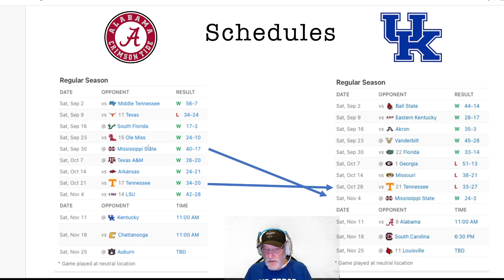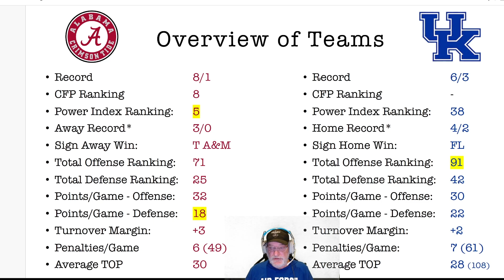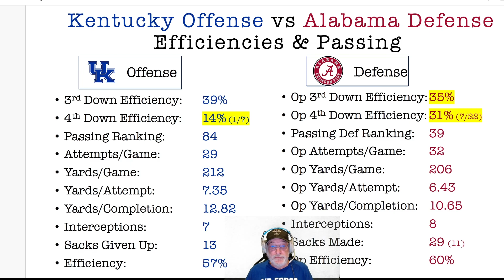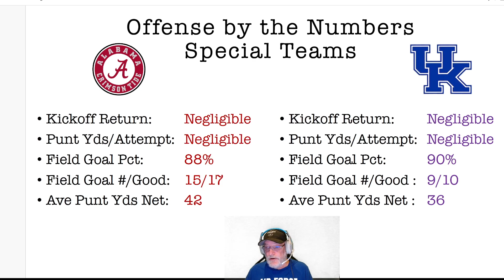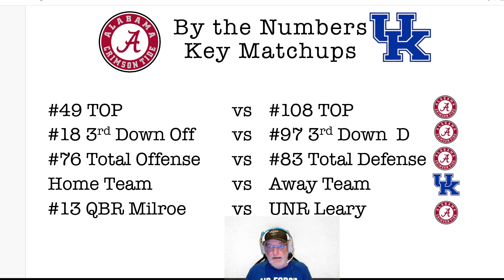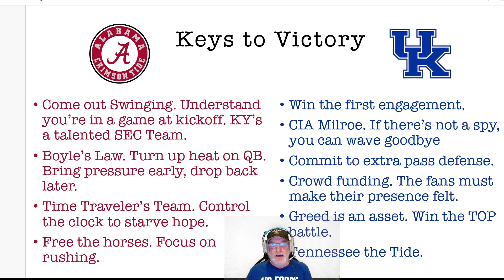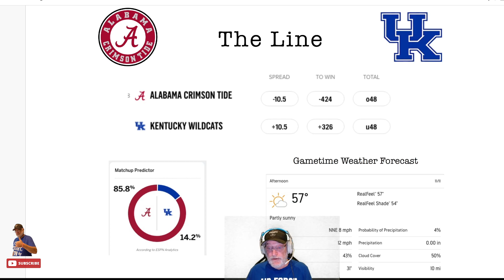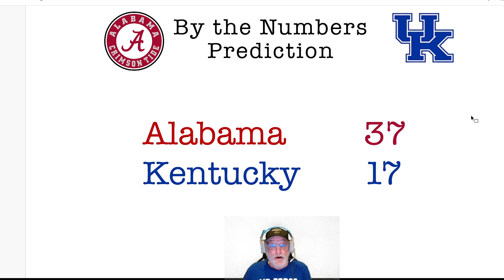2023 Alabama vs Kentucky Preview - Numbers - Prediction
Week 11 of the 2023 Campaign sees the Tide taking on a Talented Kentucky in Lexington